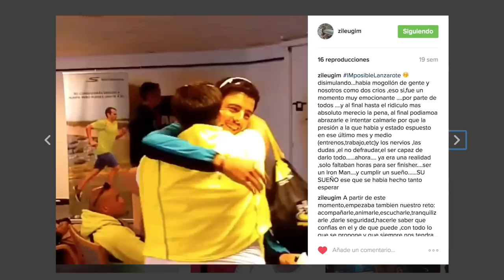¡LA MADRE QUE ME PARIÓ!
Hay momentos realmente duros en la vida de los deportistas. Momentos en los que ya no te apetece seguir adelante o sencillamente no puedes más. Pero casi siempre, suelen estar ahí. Cuando más se les necesita. Para ayudarte, para echarte una mano, para pegarte un par de gritos si hace falta. Al menos así ha sido en mi caso. Hablo concretamente de mi madre. De nuestras madres en general.

Hoy, además de haber sido el Día de la Constitución, también ha sido el cumpleaños de mi señora madre. Mi mayor fan y una de las mejores psicólogas deportivas que podría tener. De ahí el porqué de este vídeo. Este pequeño homenaje. Por ella, por que se lo merece.

Dicho esto, arriba esos likes si os gustaría que se abriera un canal de YouTube (si hace falta le edito yo los vídeos). Yo creo que lo podríamos llamar "Los consejos de la Inma". ¿Qué os parece? Dejármelo en los comentarios.